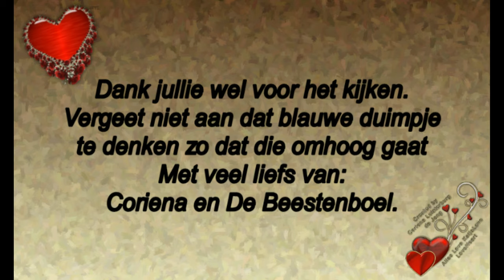5 februari Rebecca kwam niet,ik hoofdpijn,problemen met medicatie #672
5 februari Rebecca kwam niet,ik hoofdpijn,problemen met medicatie. #672

Megapixels: 16 megapixel
Optische zoom: 12x
Beeldsensorformaat: 1/2.33 inch
Beeldstabilisator:  Ja
Digitale zoom: 4x

Samsung Galaxy S5:
Resolutie 720x1280